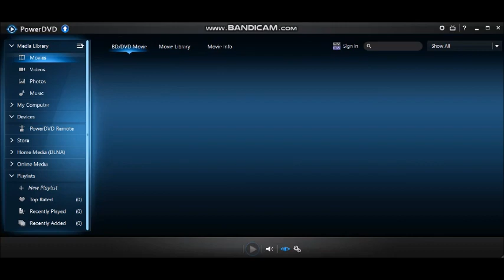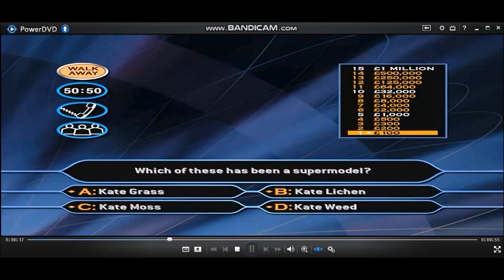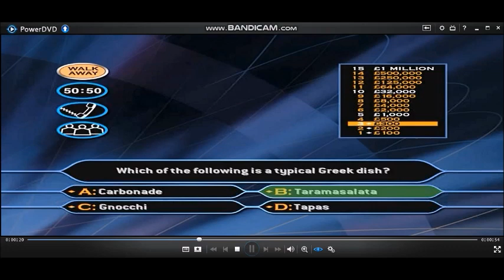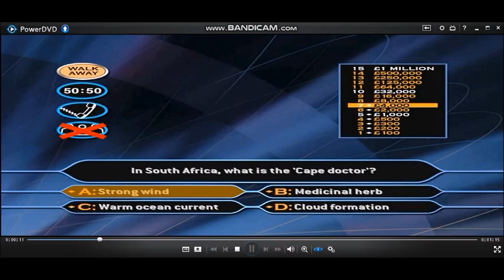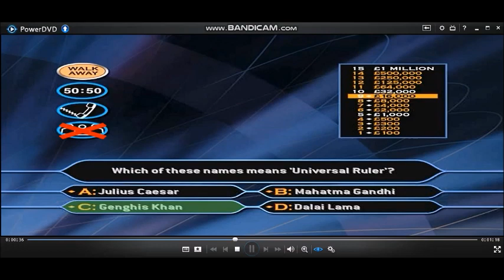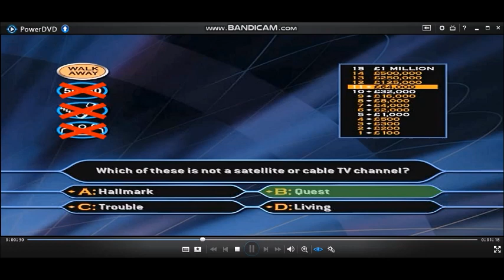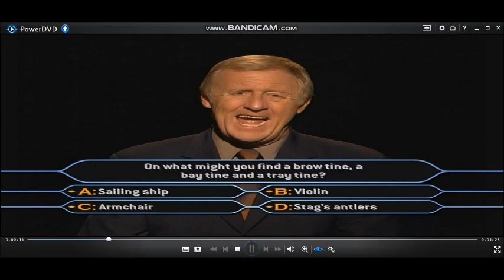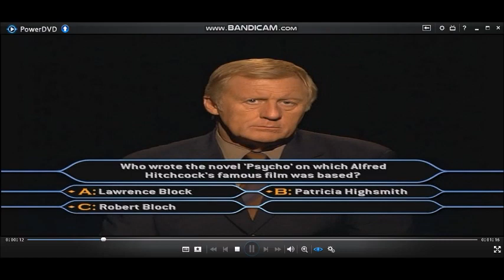(HD) WWTBAM 2nd Edition DVD Gameplay (17 of 30)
I have copied Marie Friedel's game! She comes from from Gers, was a contestant who appeared on Season 5 of Qui veut gagner des millions? on August 26 and 27, 2004. She became France's third and, to date, last top prize winner, and the first to win 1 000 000 € in the Euro era.
At the time, she became the largest game show cash prize winner in France, a record which stood until Bruno won €1,026,107 on Les Douze Coups de midi (the French version of El legado) in 2021.
Marie passed away in January 2014 at the age of 66.
16-game winnings: (2ND EDITION) £16,000,000
Playlist of videos in chronological order can be found here:
(HD) 2nd Edition DVD Game of Who Wants To Be A Millionaire? UK version (2004)